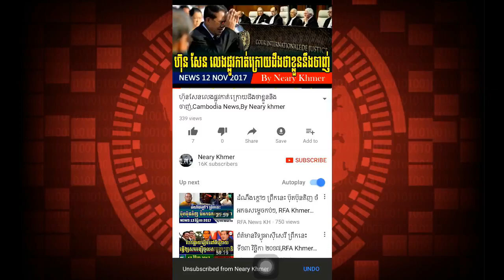VOD Khmer Radio,អង្កការសហ​ប្រជា​ជាតិថ្កោលទោសហ៊ុនសែនទាំងបក្សទាំងពូជហើយBy Neary khmer